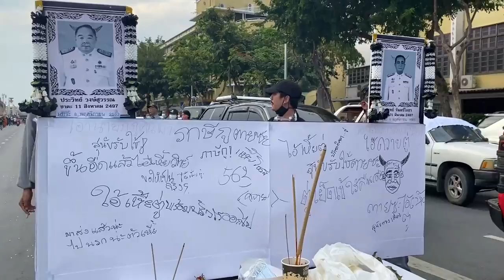นร.อาชีวะก่อสร้างดุสิตฯ แห่โลงประยุทธ์-ประวิตร | 8 พ.ย. 63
8 พ.ย. 63 เวลา 16.40 น. ในการชุมนุม ราษฎรสาส์น ที่อนุสาวรีย์ประชาธิปไตย กลุ่มก่อสร้างดุสิตไม่เอาเผด็จการทำกิจกรรมเชิงสัญลักษณ์ จัดงานศพจำลองให้ พล.อ.ประยุทธ จันทร์โอชา และ พล.อ.ประวิตร วงษ์สุวรรณ มีการเปิดเพลงธรณีกรรแสง โปรยข้าวตอก เดินแห่โลงศพจำลอง และยังวางปากกาไว้ให้คนเขียนข้อความด้วย